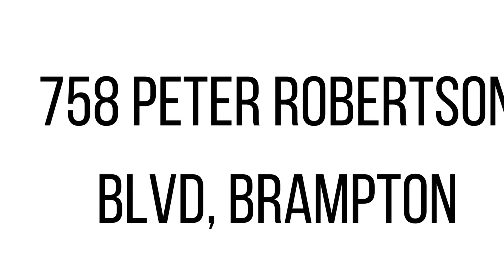758 Peter Robertson Blvd, Brampton